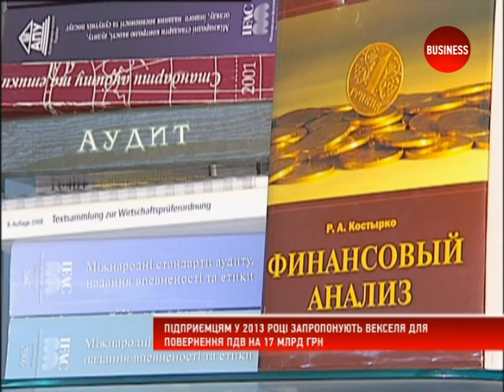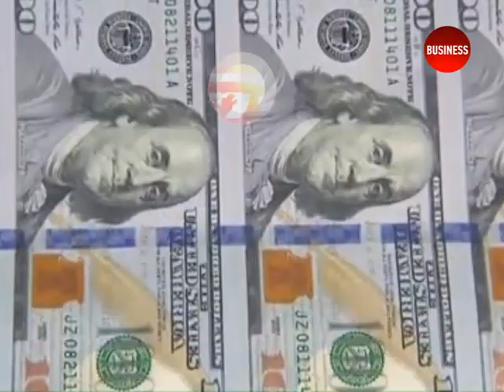Новини за 1 лютого